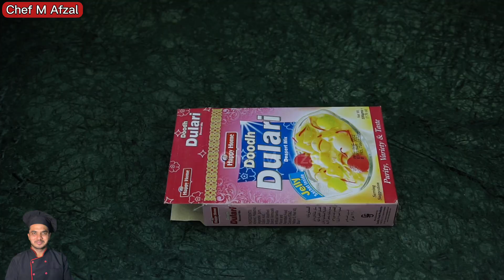Dawat Special Sweet Dessert Recipe| Eid Special Sweet Recipe|Chef M Afzal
chefmafzal easyandyummyrecipe dawatspecialrecipe sweetrecipe sweet dessert#doodhDularirecipe#iftarrecipe#eidrecipe#